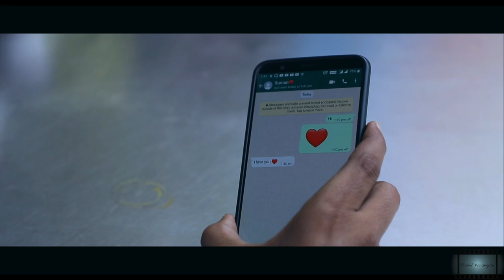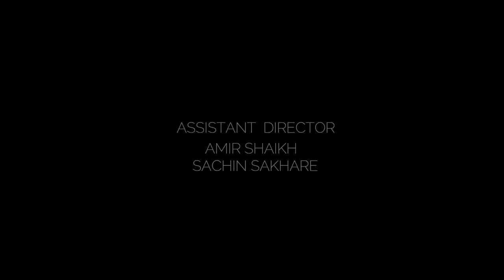Maitri Final Add Film - Pranil Karangale - Milind Ingle - Aishwarya Karangale- Navnath Kamble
'Maitri' Add Film
Producer : Prakash Barde, Avinash Barde
Concept & Director : Pranil Karangale
Cast : Navnath Kamble, Aishwarya Karangale
Associate Ditrector : Milind Ingle
Assistant Director : Aamir Shaikh, Sachin Sakhare
Technical Support : Balasaheb Shinde
DOP : Shivaji Jadhav & Vitthal Pethkar
Music & Editor : Sunil Damare
Makeup & Hair : Monali Gursale & Sachin Gaikwad
Costume : Revati Suryawanshi
Camera Attender : Saurabh Kale